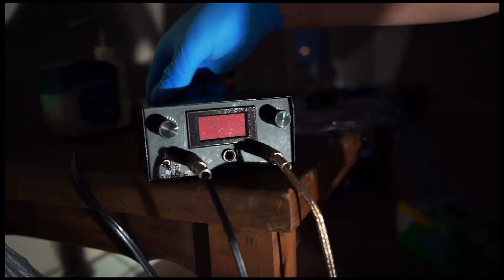Spade ft Crank Zombie Land